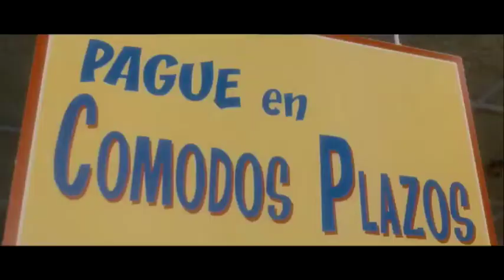El gran Vázquez (trailer)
DIRECCIÓN y GUIÓN: Óscar Aibar
FOTOGRAFÍA: Mario Montero
PRODUCCIÓN: Josean Gómez
REPARTO: Santiago Segura, Mercé Llorens, Álex Angulo, Enrique Villén, Jesús Guzmán, Manolo Solo, Itziar Aizpuru, Albert Vidal y Pep Sais
DISTRIBUÍDA POR: Alta Films
ESTRENO: 24 septiembre 2010